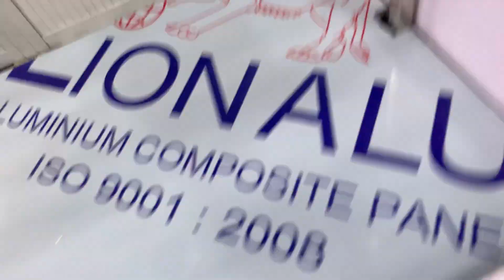Cùng nhau tìm hiểu những ưu điểm của chiếc xe bán trà đào mini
Mô hình bán hàng mang đi ngày nay được phổ biến rộng rãi khắp nơi vì sự tiện lợi của chúng. Khởi nghiệp bằng xe bán trà đào không chỉ giúp các bạn trẻ có cơ hội khởi nghiệp, phát triển kinh tế mà còn giúp văn hóa ẩm thực của nước ta trở nên đa dạng hơn. Và hơn thế nữa bởi tính linh hoạt của những chiếc xe bán trà đào mini mà bạn có thể dễ dàng thay đổi địa điểm kinh doanh như các khu phố đi bộ, trung tâm thương mại và hội chợ.
Tên sản phẩm: xe bán trà đào mini
Kích Thước: W60 x H180cm
Quy Cách Kỹ Thuật:
+ Phần mái che: Ngang 100 cm x Cao 30cm
Thích hợp: cho các bạn trẻ kinh doanh ít vốn mở bán cà phê, cà phê lưu động, hoặc các đại lý muốn mở rộng kênh bán hàng lưu động
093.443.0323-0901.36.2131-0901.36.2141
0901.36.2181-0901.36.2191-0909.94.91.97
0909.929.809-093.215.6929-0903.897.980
Thời gian làm việc:
8h–17h30 (Thứ 2–Thứ 7)
Seo admin: Nghi